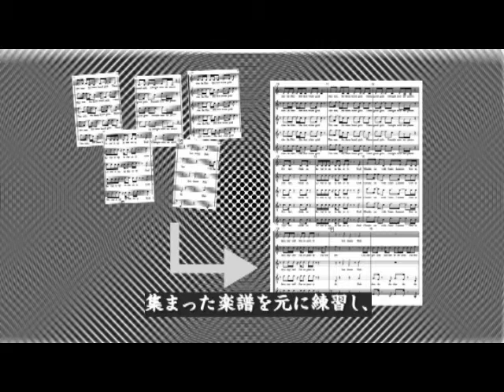夏合宿12期企画